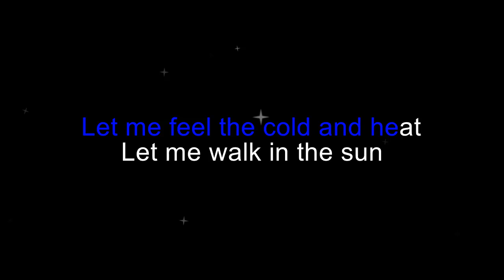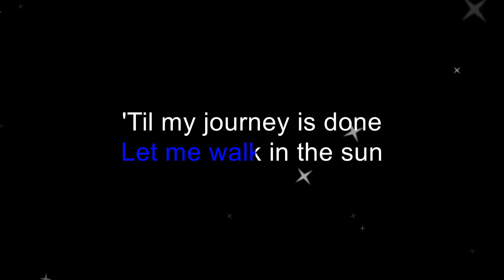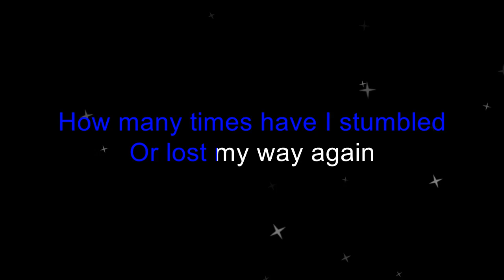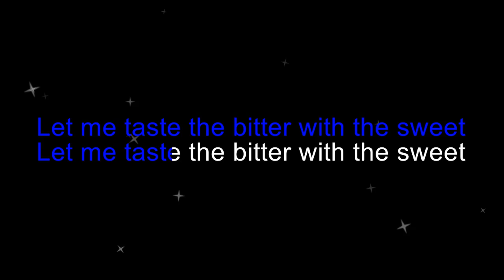George Jones - Travelers Prayer (Karaoke Version)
A karaoke version of George Jones' "Travelers Prayer" by request.